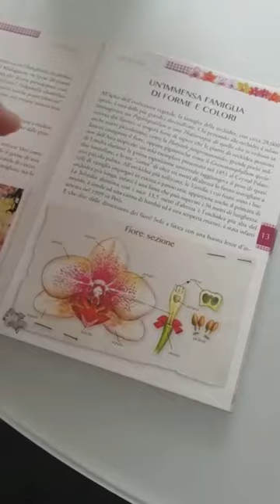ALAO - come si possono impollinare le orchidee da Sara e la sua piccola aiutante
come si possono impollinare le orchidee da Sara e la sua piccola aiutante